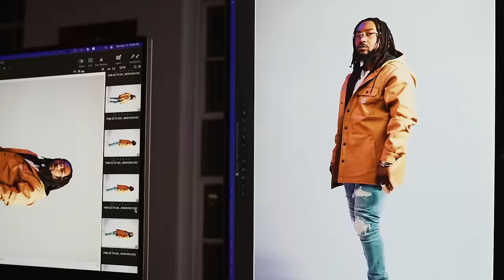FMB DZ "Starting5" Official Music Video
Listen to the single “Starting 5". Out Now!

Directed By  @StacheHouseProductions ​